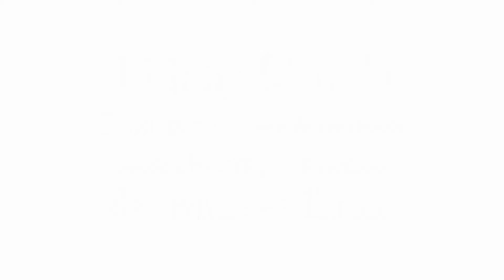Saludo de Liliany Obando al Encuentro Internacional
Prisionera política, Liliany fue encarcelada 3 años y siete meses durante el juicio en su contra y en abril 2014, quedó en firme la condena injusta en su contra, de 70 meses de cárcel. En este momento y en el momento del Encuentro, se encuentra en detención domiciliaria.